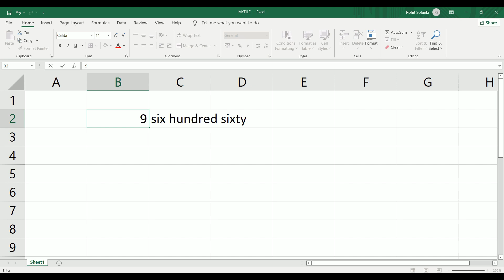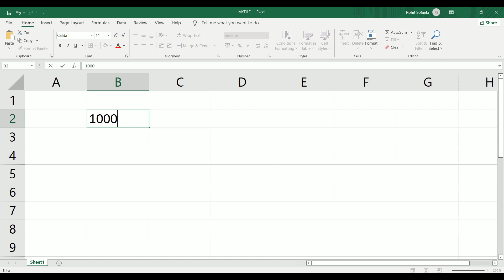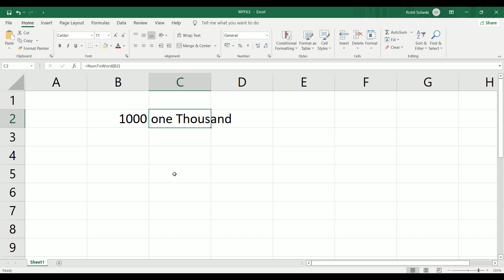How to convert Number to Word in Ms Excel | Convert Number To Words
About Video - How To Convert Number To Words in Excel Hindi. Easily convert a numeric value into English words [ Indian rupees ]. MS Excel doesn't have an inbuilt feature to convert numbers to the word [ text ] in excel - but we can convert any amount or number into word [ Indian rupees ] in MS excel.